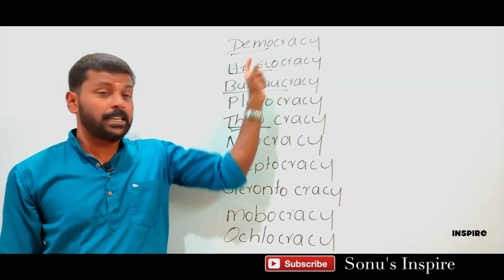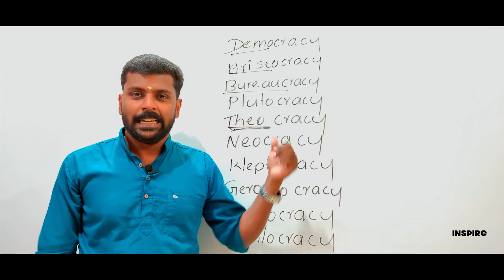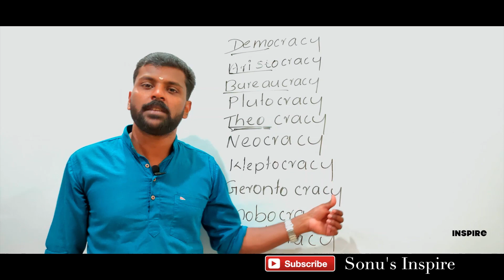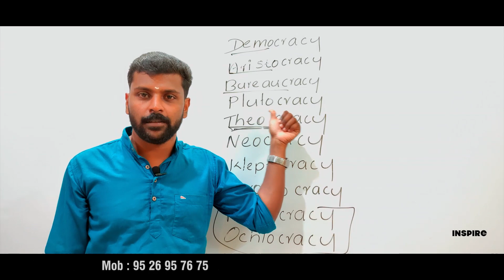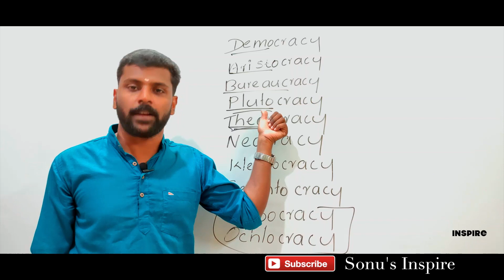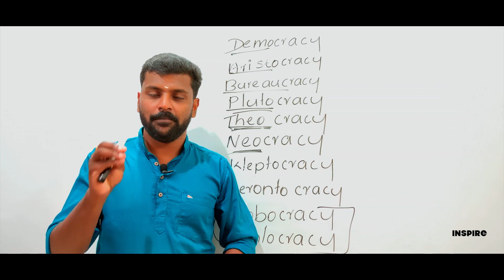ENGLISH VOCABULARY through ROOT WORD Part 4 | CRACY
ENGLISH VOCABULARY THROUGH ROOT WORD CRACY  WHICH MEANS GOVERNMENT